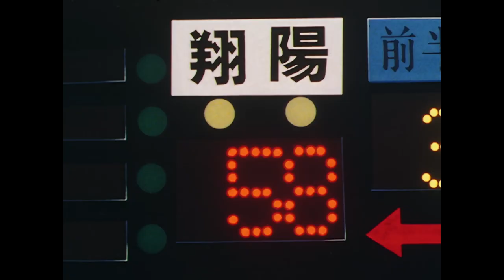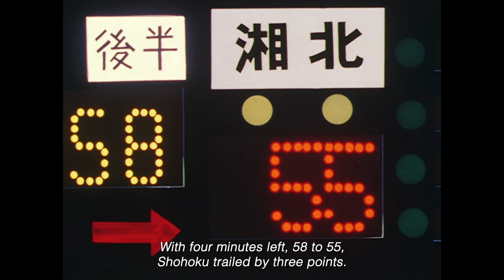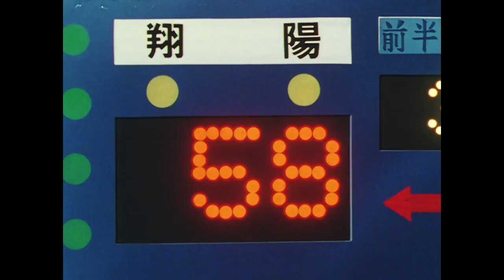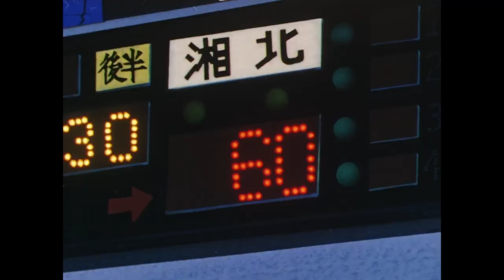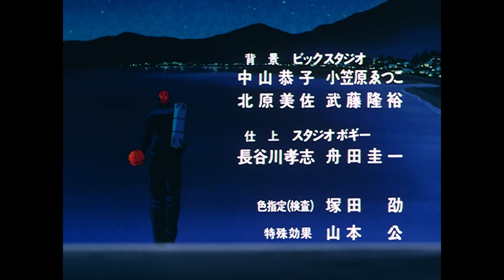Slam Dunk TV Series | Episode 45 - Impending Foul-Out!? | English Sub (HD)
Episode 45 Synopsis:
Thanks to Mitsui's willed plays, Shohoku's deficit goes down to 3 points.

About Slam Dunk
Slam Dunk is the classic basketball anime series adapted from the manga of the same title by Takehiko Inoue. Originally airing in the 90's, the series tells the story of a teenager called Hanamichi Sakuragi who falls in love with a girl named Haruko Akagi, and decides to enter the Shohoku High School Basketball Team in order to attract her, as she is already in love with another Shohoku player, Kaede Rukawa. As Sakuragi starts learning how to play basketball, he begins to take a liking to the sport.